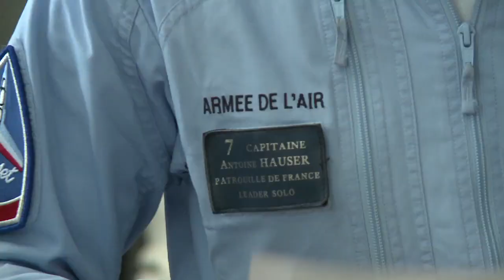Extrait du DVD MEETING AÉRIEN DE LALOUBÈRE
Extrait de la vidéo officielle du meeting aérien qui s'est déroulé à Laloubère le 9 septembre 2012. Découvrez toutes les présentations, interviews pilotes, reportage patrouille de France   (25mn). Total 2h de vidéo sur le DVD.